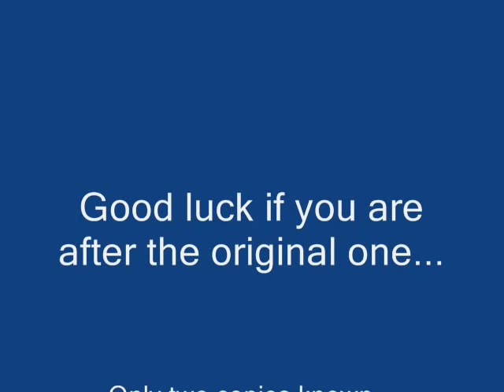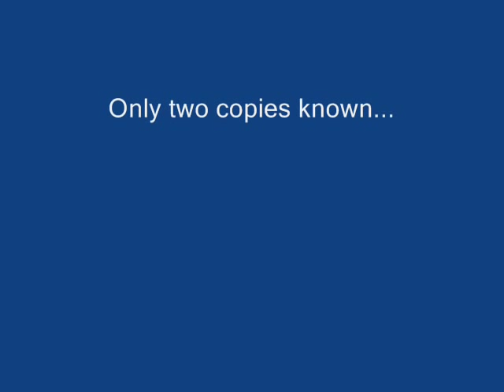Bonzos Scotch-Inn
Belgian instroband from early 60's.
Ultra rare 45's
Bad played, detuned instruments, these guys have it all!!!